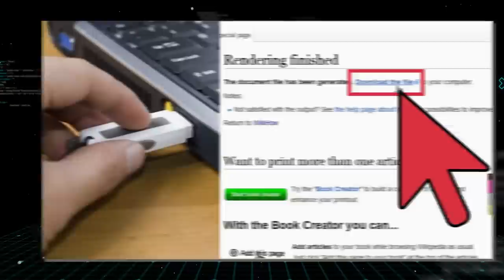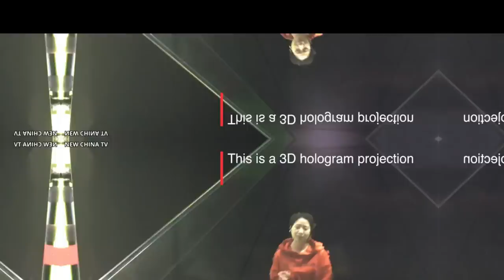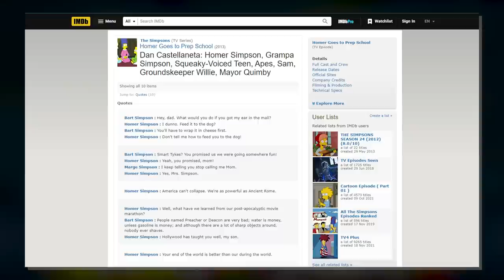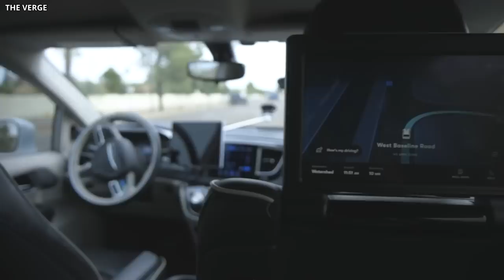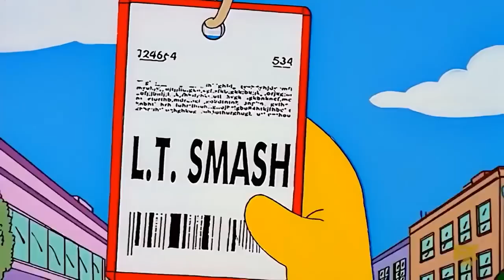10 Simpsons Predictions That Could Come True 2023!